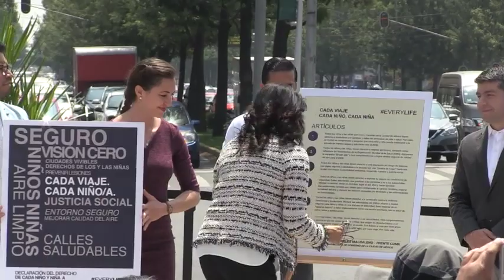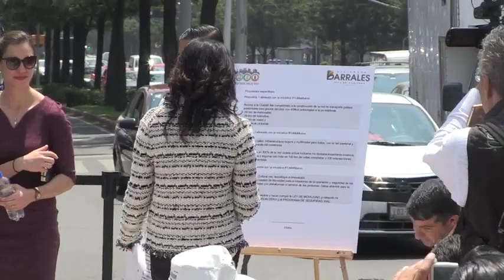Firma del convenio YoMeMuevo - Alejandra Barrales.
La diferencia entre nuestro proyecto y el otro es que nosotros no buscamos poner al automóvil por encima de los derechos de las personas.
Nuestro plan tiene como prioridad salvaguardar los derechos de la ciudadanía, por eso hoy refrendamos nuestro compromiso con los niños y las niñas de la CDMX y firmamos YoMeMuevo.